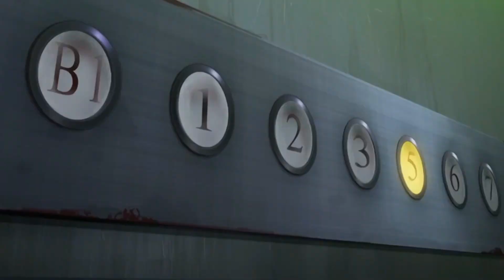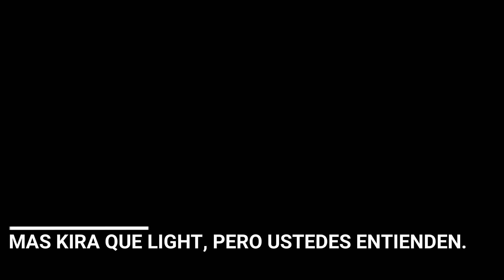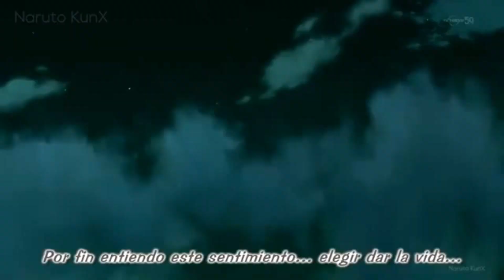Formar culeras de morirse en el anime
En el anime hay muertes que duelen y otras que son tan malas como la carne de puerco, en este caso hablaremos de lo segundo.